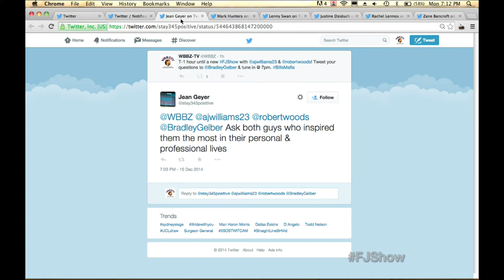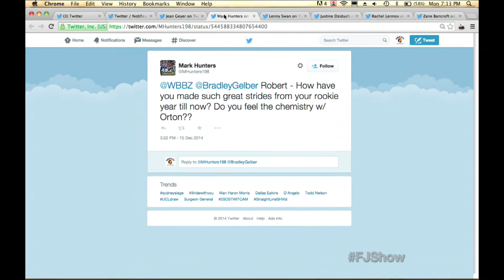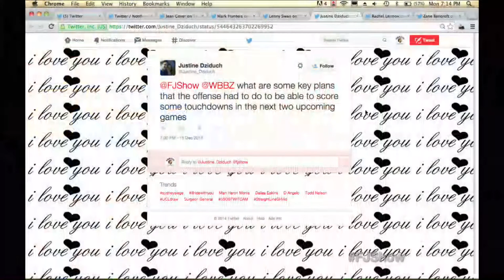Fred Jackson Show 12-15 Robert Woods